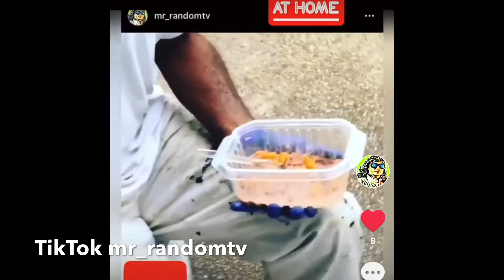Red Beans Mixed With Chee Wees 😋